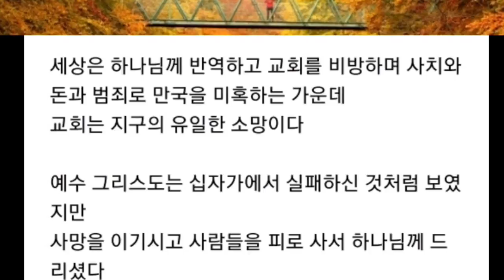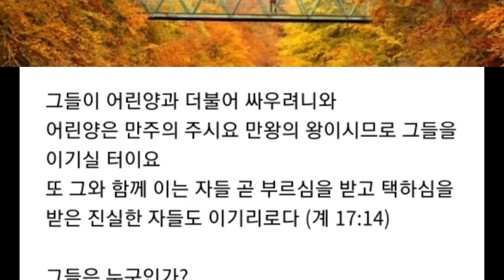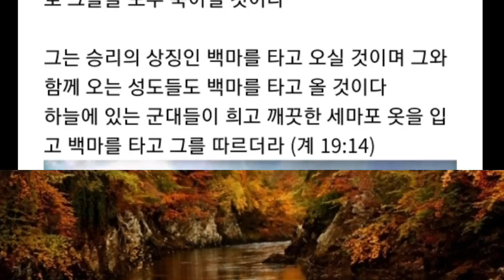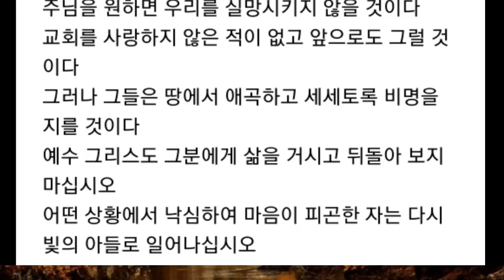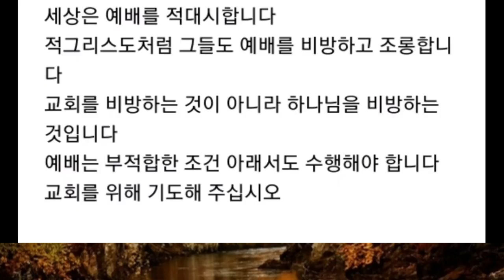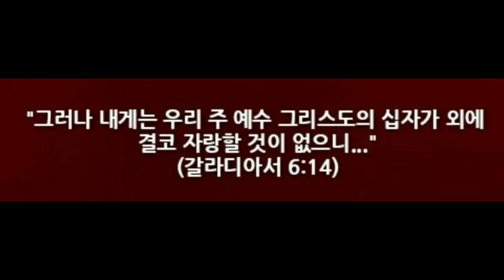세상은 예배를 적대시한다